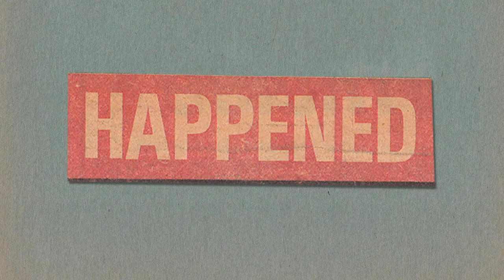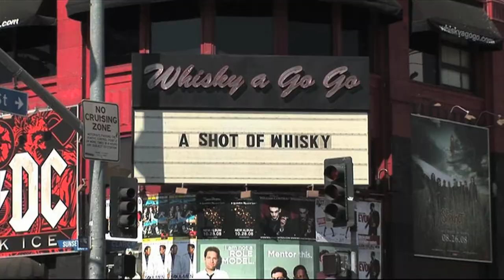Sound Screen London 2018 Trailer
Rock & Roll Cinema Presents "Sound Screen" Music and Film Festival, London 21st - 28th March 2018 starring Lee Scratch Perry / The Slits / The Go Betweens / Radio Birdman / Shot of Whiskey / Lee Thompson / Brix Smith & The Extricated / Sleaford Mods / Ray Davies  / Dave Davies / The Kinks / Julien Temple